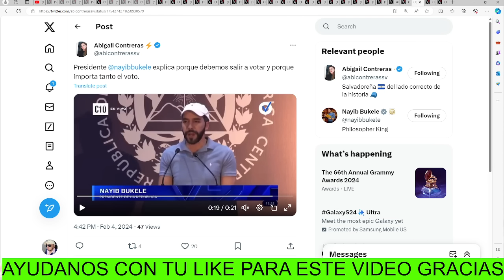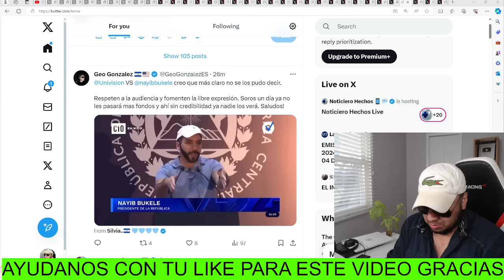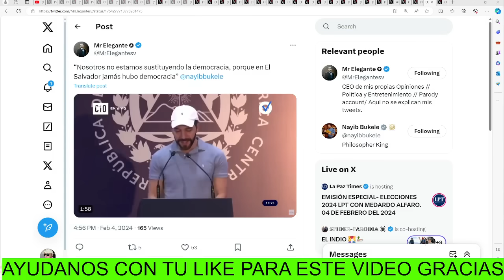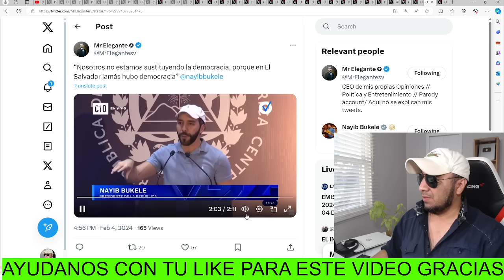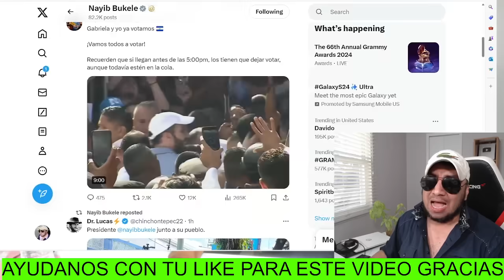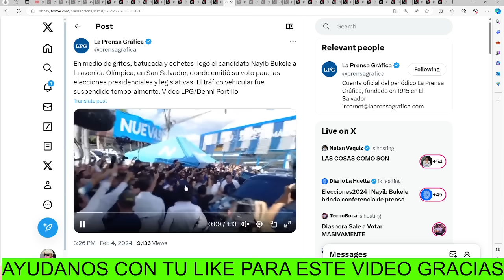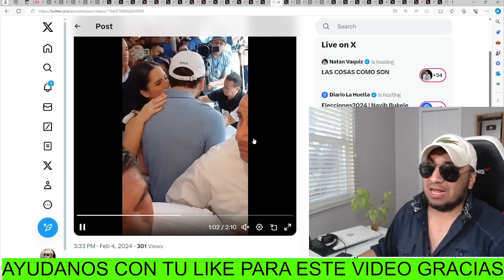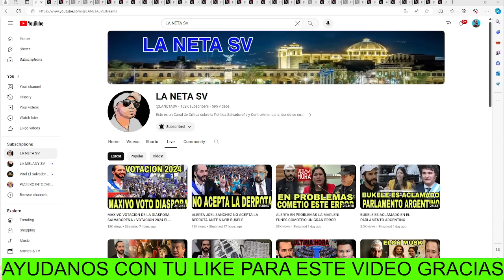ALERTA BUKELE EN PLENA CONFERENCIA DE PRENSA ACABO EN SEGUNDOS CON JORGE RAMOS Y UNIVISION